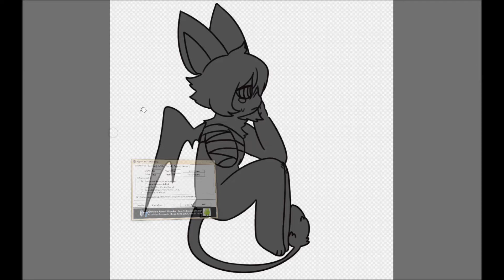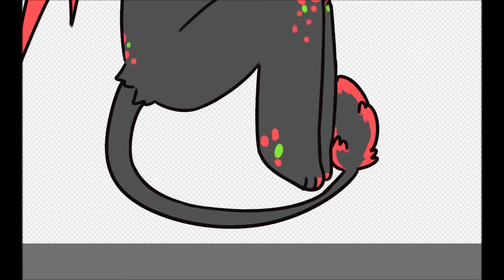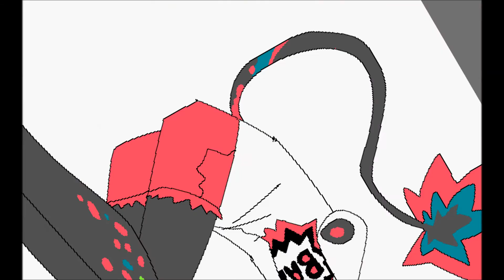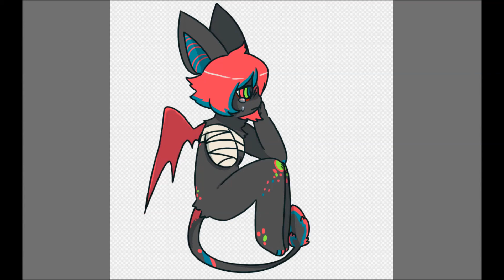i was useless [ speedpaint ]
tw for negative and implied sex / rape / abuse ? possibly ? for the song

a vent. featuring my gay bat fursona..

song is Organs For Oceans by Jordaan Mason & The Horse Museum

also i jst realized i messed up on some of his markings... o well